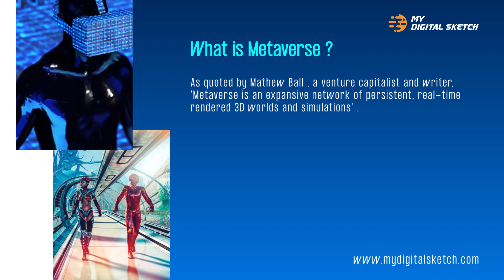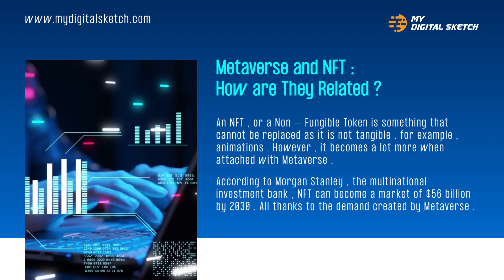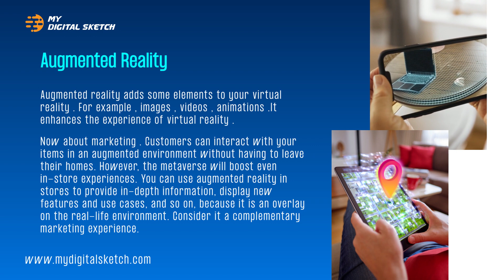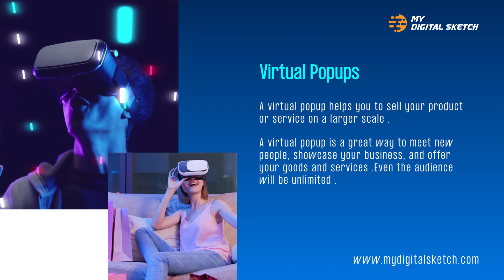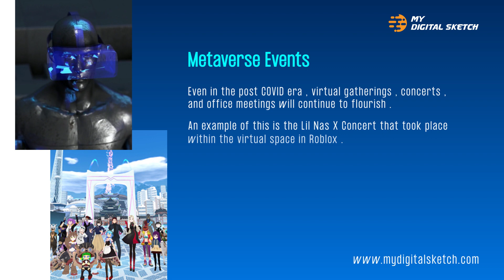A Marketer’s guide to the Metaverse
Are you thinking about establishing your brand's presence on metaverse?
Here's all the buzz you need to know about Metaverse and the essential tips before diving into metaverse marketing.

Fuelled by creativity, driven by strategic excellence and powered by advanced technology, MyDigitalSketch can position your brand through transformative digital marketing services.

𝐌𝐲 𝐃𝐢𝐠𝐢𝐭𝐚𝐥 𝐒𝐤𝐞𝐭𝐜𝐡 𝐢𝐬 𝐡𝐞𝐫𝐞 𝐭𝐨 𝐭𝐚𝐤𝐞 𝐲𝐨𝐮𝐫 𝐁𝐫𝐚𝐧𝐝 𝐭𝐨 𝐭𝐡𝐞 𝐭𝐨𝐩 𝐥𝐞𝐯𝐞𝐥 😍 𝐒𝐞𝐫𝐯𝐢𝐜𝐞𝐬 𝐰𝐞 𝐨𝐟𝐟𝐞𝐫𝐞𝐝 -
 👉 Creative Website Design & Development Company
 👉 Professional E-commerce Website Design & Development
 👉 Creative Graphic Design Services

👉 Best Web Design Agency 👉 Best E Commerce Development Agency 👉App Development 👉 Digital Marketing 👉 SEO 👉 PPC 👉 Social Media Optimisation